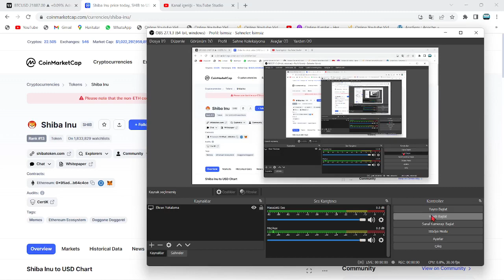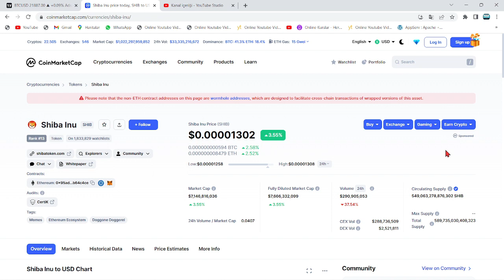SHİBA'NIN YAPACAĞI RALLİ, BU RAPORLA KANITLANDI!🚀SHİB COİN VE BU 2 ALTCOİN'DE DEV YÜKSELİŞ GELİYOR!🔥